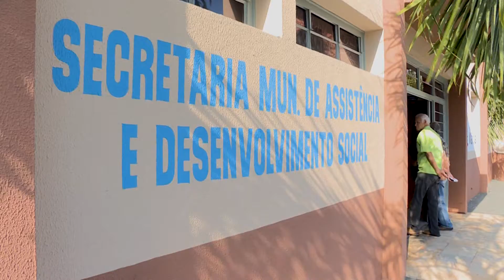VEREADORES PARTICIPAM DA INAUGURAÇÃO DA CASA CIDADÃ